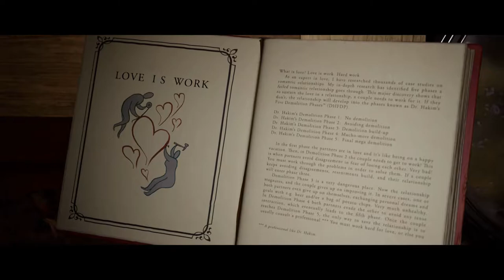It Takes Two: Co-op Lets Play Part 1 - A Stable Relationship!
A bit of a series coming out of this one; a lets play of the entire It Takes Two story. Featuring John Stamos!